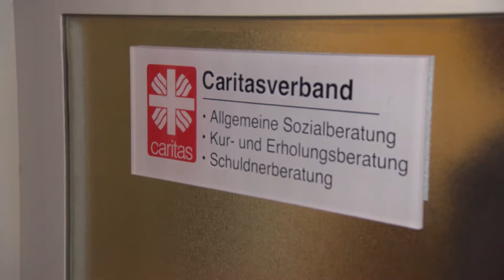Wohnungslos in Meppen – Teil 2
Andreas Kurz ist 44 Jahre und lebt seit sechs Jahren in Meppen "auf der Platte". In den kommenden Tagen begleiten wir ihn und erfahren dabei, wie das Leben auf der Straße im Emsland konkret aussieht.

Helft unserem Adventsengel dabei, wohnungslose Menschen zu unterstützen!

Darlehnskasse Münster eG
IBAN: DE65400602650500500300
BIC: GENODEM1DKM